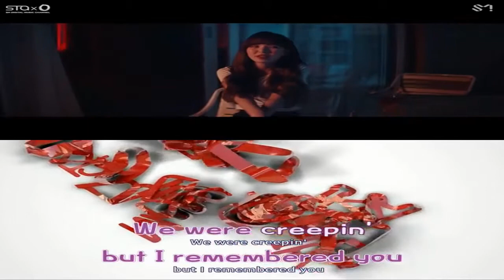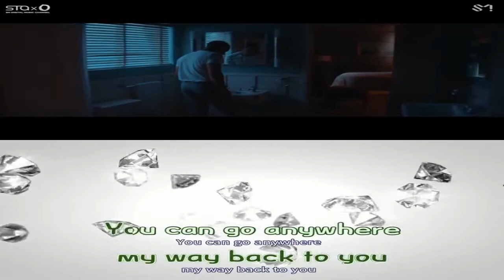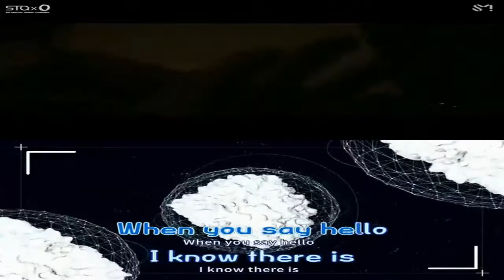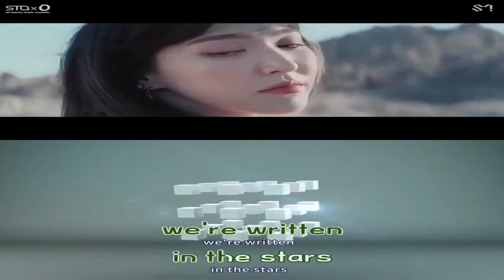WENDY X JOHN LEGEND 'WRITTEN IN THE STARS' SONG COVER!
underrated collab of 2018... p.s. sorry about that stupid edit blocking that pic